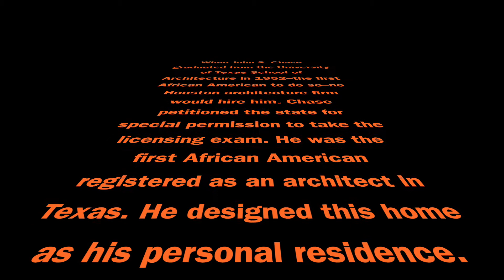Historic Chase Residence for Sale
$875,000 Asking Price.
The purpose of this new series called Mod of the Month is to highlight my favorite type of architecture in the Houston area. This isn’t designed to “sell you” on this home. As a matter of fact, this home sold in 8 days. I simply have an obsession with midcenturymodern architecture and want to show people Houston is more than giant cookie cutter homes in the suburbs.

I have an extreme dislike for the “tear down” mentality that Houston seems to favor. It feels like several old homes are marketed by real estate agents for the “lot value” instead of the home itself. We have challenges like flooding that make it easier to simply start over and get rid of everything.

But if we keep tearing down everything old, we won’t have anything historic or interesting left worth saving. I for one, do not want that to be Houston’s future. That isn’t the case with this listing but I had to give my two cents before I get to the details of this home LOL!

I didn’t plan on doing another posting this month but I couldn’t wait another 30 days to highlight this beauty. I was in love with it as soon as I saw this pop up on the MLS. AND the sale of this home is historic.

From the original listing description…
Modern masterpiece designed by renowned architect, John S. Chase as his personal residence. This 4 bedroom 3 bathroom home was originally completed in 1959 and designed as a one story home with central atrium but was later expanded to include a second floor with a wall of windows, additional bedroom and office as his family grew.

Situated on a 16,590 sq. ft cu-de-sac lot, the home’s current floor plan is functional yet still maintains its original sophistication. This grand entertaining space includes 2 designated living areas, dining space as well as a cantilevered staircase that spans the length of the in-ground fountain beneath it.

Natural light pours into this property through various oversized windows. Owned and occupied by the Chase family for more than 60 years, this sale was a rare opportunity to own a piece of architectural history that has been the subject of numerous books, publications and film profiled by the likes of Texas Monthly & the Rice Design Alliance.

Considering a career in real estate? Check this out!

Tools I Use To Make My Content | Create Something Today!